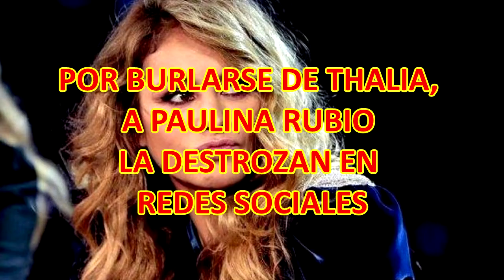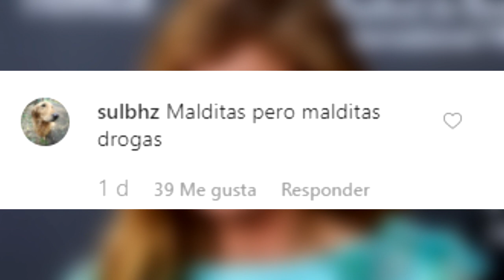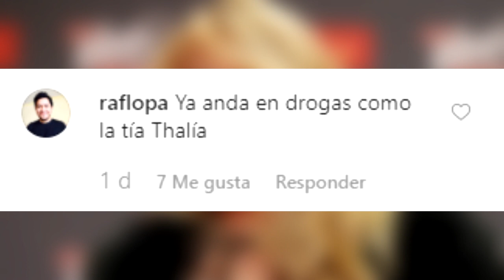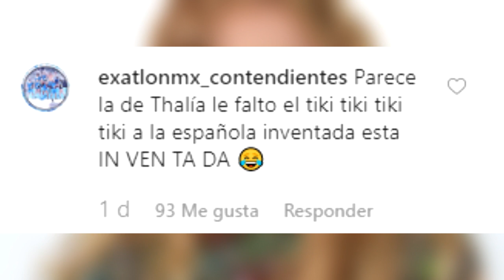POR B.U.R.L.A.R.S.E. DE THALIA, A PAULINA RUBIO LA D.E.S.T.R.O.Z.A.N. EN REDES SOCIALES